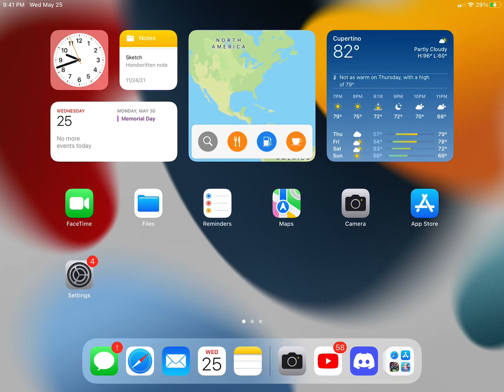Read the comments 😢😢😢😢😢😢😭😭😭😭😭😭😤😤😤😤😤